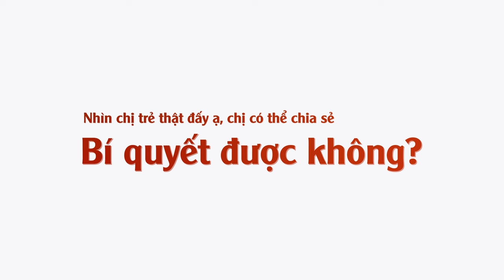VIDEO QC - PHỤ NỮA TRUNG NIÊN QUYẾN RŨ KIMIWA COLAGEN